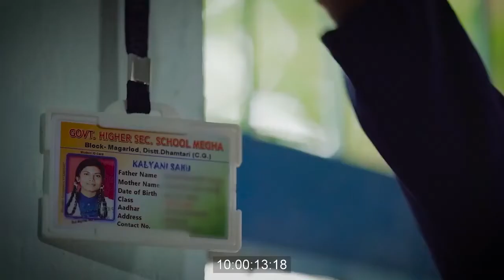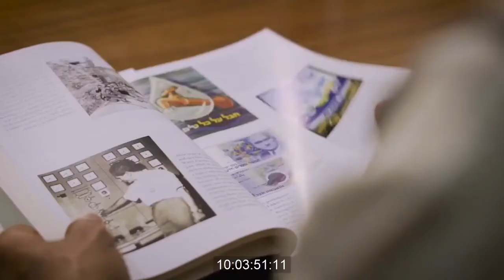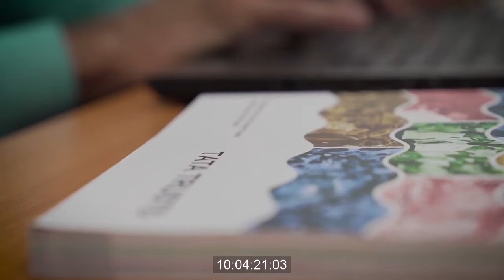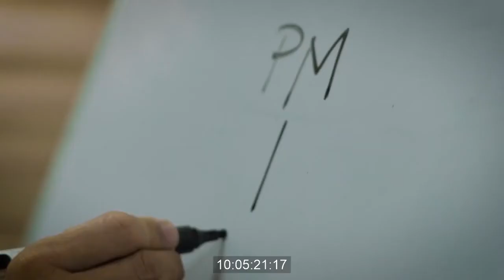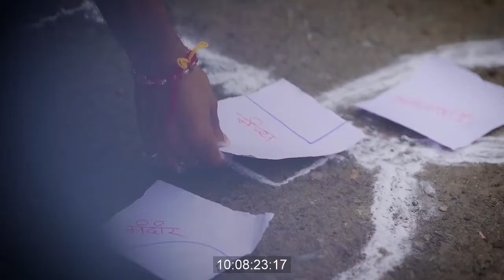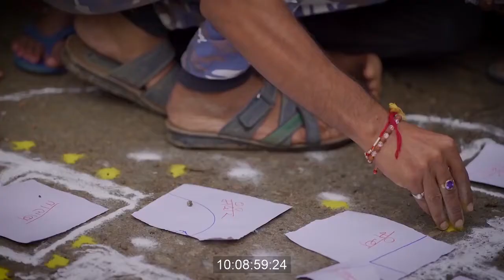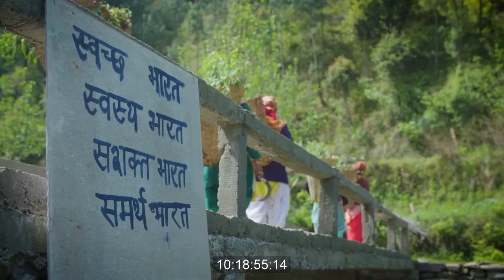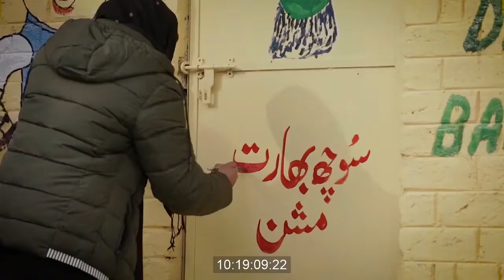Swachh Bharat – India’s Sanitation Revolution